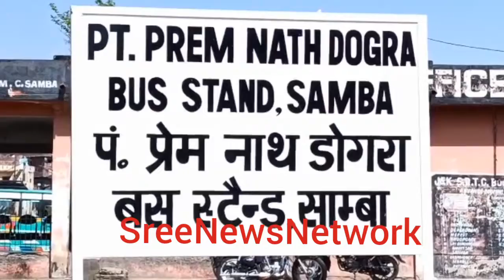SAMBA सांबा बस स्टैंड का नाम अब हुआ पंडित प्रेम नाथ डोगरा बस स्टैंड ।